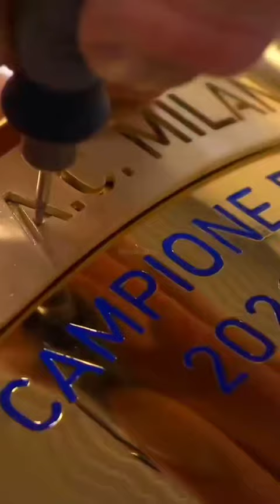AC Milan | Last Game This Season 2022/21 | Best Moments أي سي ميلان الإيطالي